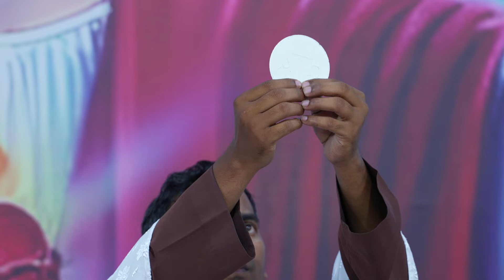Catholic Mass Today || Daily Holy Mass in Punjabi || Rev. Fr. Sanjay Tirkey OFM CAP || 2 Oct 2024